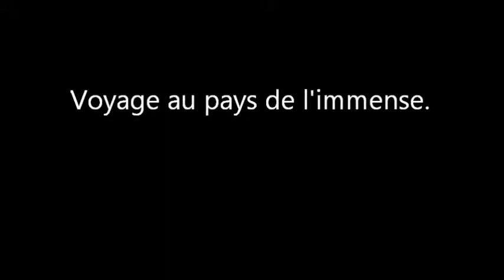Le train sur site